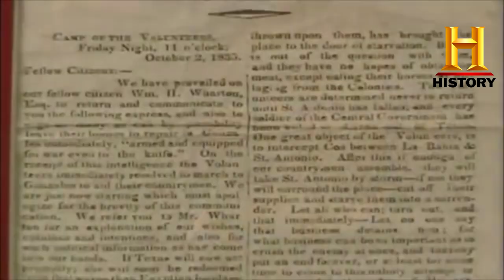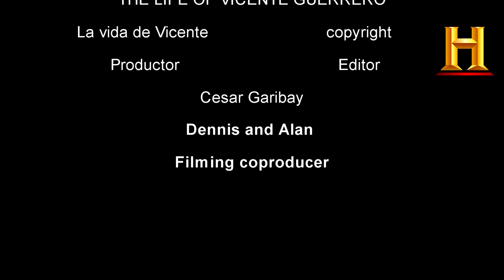HISTORIA- VICENTE GUERRERO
LA VIDA DE VICENTE GUERRERO
Alan Gutiérrez Ramírez
Dennis María Guadalupe Rodríguez Minguela
Cesar Armando Rodríguez Garibay
Valería Zepeda Cabrera
Ximena Peréz Guevara
Omar Guituerrez Valencia